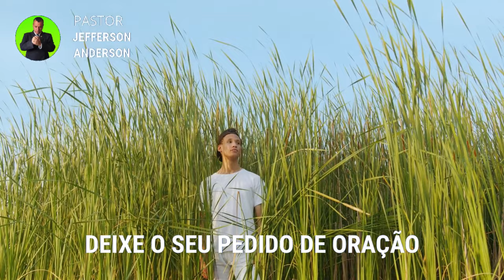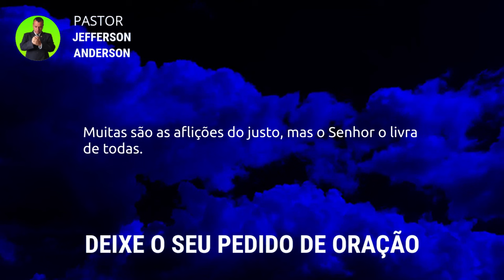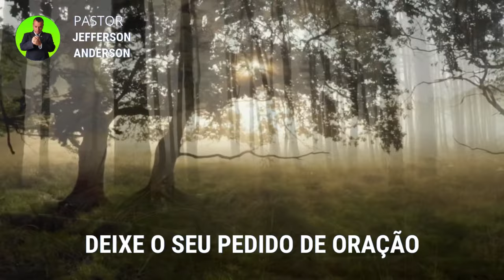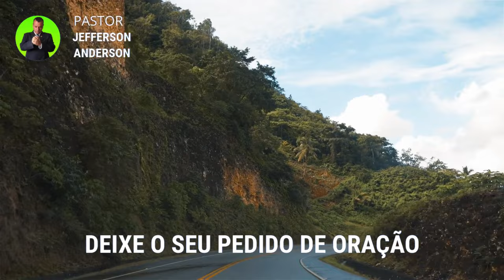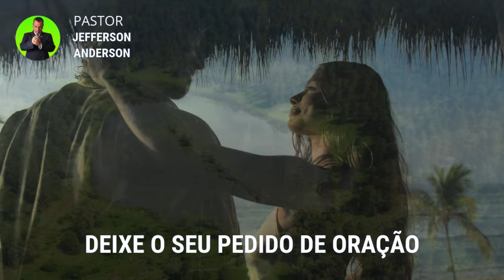Oração para Afastar o Mal da Família e da sua Casa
Olá Graça e Paz do nosso Senhor e Salvador Jesus Cristo, mais uma Oração para Afastar o Mal da Família e da sua Casa, Depois de você receber está oração com Fé Deus vai te visitar e afastar o mal da sua família e da sua casa em nome do Senhor Jesus, Deixe o seu pedido de oração nos comentários se inscreva no canal até a próxima oração, Deus te Abençoe.

Colabore com este Ministério:

Agência: 2216
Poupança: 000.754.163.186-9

Versículos citados na oração:

Salmos 34:17-19

17 Os justos clamam, e o Senhor os ouve e os livra de todas as suas angústias.
18 Perto está o Senhor dos que têm o coração quebrantado e salva os contritos de espírito.
19 Muitas são as aflições do justo, mas o Senhor o livra de todas.

Capítulos da Oração:

00:00 introdução
01:46 Palavra e Desenvolvimento
04:24 Oração para Afastar o Mal da Família e da sua Casa
10:48 Considerações finais